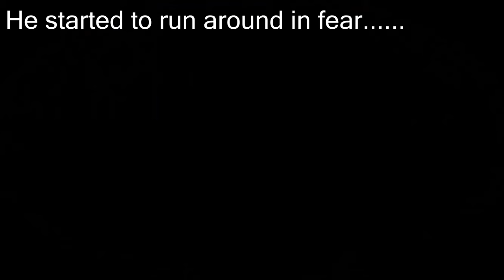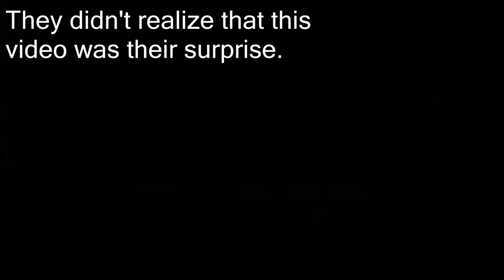Craftbox Season 2 EP 6 - MathewKande and Xenocorpse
Come join me as we talk about two more friends in our Craftbox group.